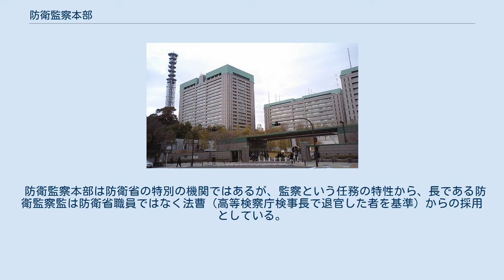防衛監察本部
防衛監察本部（ぼうえいかんさつほんぶ、英語：Inspector General's Office of Legal Compliance）は、防衛省の特別の機関である。
 防衛施設庁談合事件や自衛隊の情報流出などを受け、全省的な法令遵守状況などをチェックするために新設された防衛大臣直轄組織の一つである。
国家行政組織法第8条の3「特別の機関」に当たり、「防衛省設置法及び自衛隊法の一部を改正する法律」（平成19年法律第80号：2007年6月8日公布、同年9月1日施行）により改正された防衛省設置法に根拠を有する。
 防衛省内各組織の入札、会計手続きや職務執行の適正さなどを監察し、改善策を防衛相に提言する。
創設当初の定員は26人、当初の報道では検事や公認会計士も配置した約50人体制になると報じられていた。
平成23年度現在の定員は53人、予算は約5億。
 辞令上の表記では、「防衛監察本部」は防衛監察監には冠さず、副監察監以下に冠する。
 防衛監察本部は防衛省の特別の機関ではあるが、監察という任務の特性から、長である防衛監察監は防衛省職員ではなく法曹（高等検察庁検事長で退官した者を基準）からの採用としている。